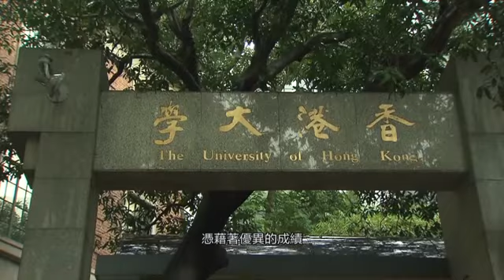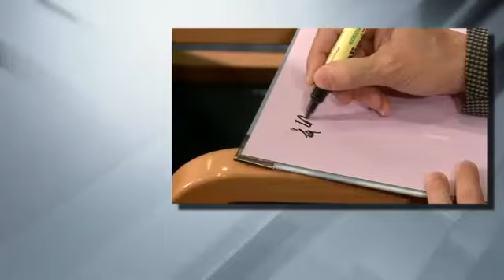【第一會客室】香港科技大學校長 陳繁昌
他，是香港出生的著名數學家，深入各領域研究，成就非凡。他，是美國國家工程院院士，助力國際工程發展，名揚四海。他滿懷好奇之心，鼓勵年輕人勇於嘗試，他推崇開放式教育，希望學生找到所愛，成就自己。他就是香港科技大學校長，陳繁昌。